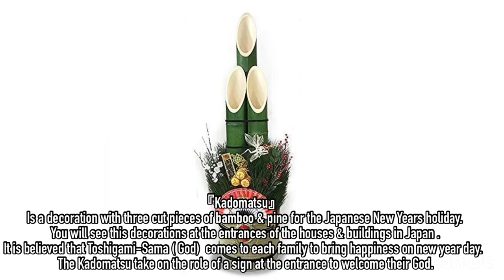#49 New Years succulent arrangements | Kadomatsu (門松)Japanese New Years traditional decoration#多肉植物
Album: Lowrider vol.9
Tittle: Happiness
Genre: New age
Style: Happy
Instruments: A Piano
Composed By: Jeon Min Jung

Song Title: Happy New Year
Style: Hopeful
Instruments: Mallets, Bells, E Guitar, Strings, Drums
Composed By: The second life